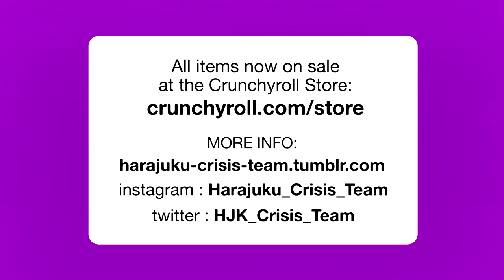Crunchyroll x Park Harajuku Photo Shoot - Behind the Scenes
Photo shoot on the streets of Harajuku featuring Rinyo and Ruki-chan wearing shirts by Japanese artist Mugi Tanaka.

Popular anime streaming website Crunchyroll is collaborating with Tokyo's "Fashion x Otaku x Creation" boutique Park Harajuku on a new original manga called "PARK Harajuku: Crisis Team!". The full color digital webcomic is created by Japanese artist Mugi Tanaka and writer Patrick Macias.

To kick off the new manga, Crunchyroll is releasing several oversized Mugi Tanaka t-shirts. We tagged along on the Harajuku photo shoot with Japanese model Rinyo and Ruki-chan.